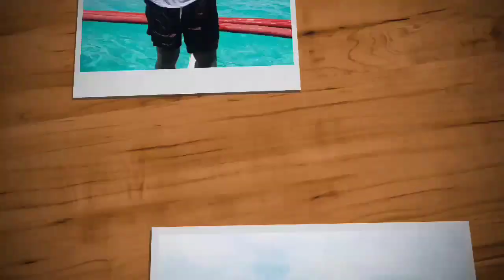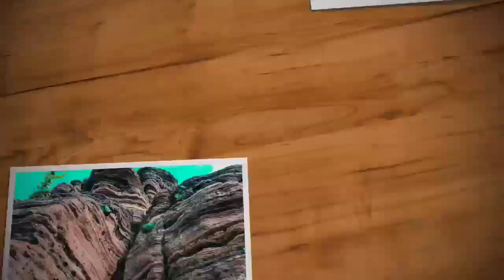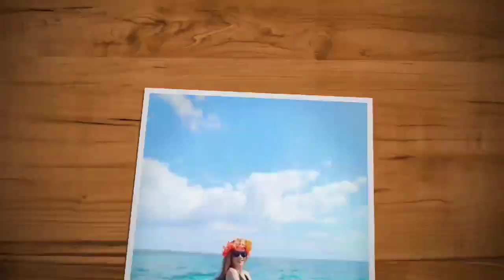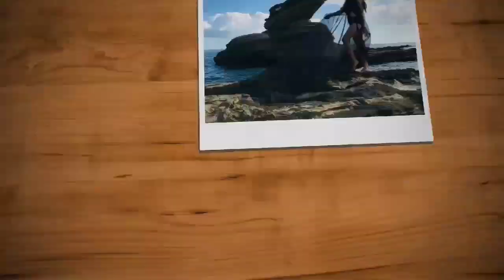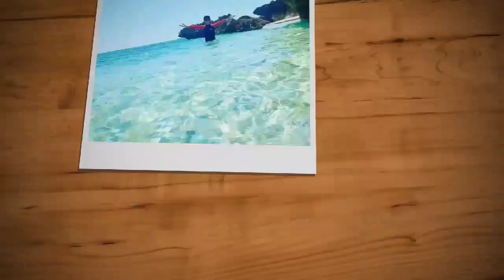BURIAS ISLAND MASBATE AND ALIBIJABAN ISLAND SIDETRIP | TRAVEL NG DYOSA | GANDA NG PILIPINAS/VLOG#24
This video will shown the Beauty of Group of Island of Burias in Masbate Philippines.A Beautiful Ocean and a white sand in Sobrero Island.
and ofcourse the stunning Green sea in alibijaban with a lot of Starfish.
Enjoy watching my Travel Vlog.

Music in this video
Listen ad-free with YouTube Premium
Song
The Ocean
Artist
Mike Perry
SME; Kobalt Music Publishing, UNIAO BRASILEIRA DE EDITORAS DE MUSICA - UBEM, LatinAutor - SonyATV, ASCAP, LatinAutor - PeerMusic, AMRA, BMI - Broadcast Music Inc., LatinAutor, and 10 Music Rights Societies